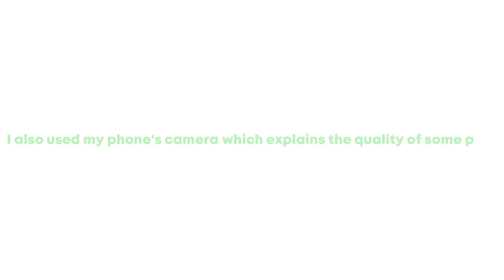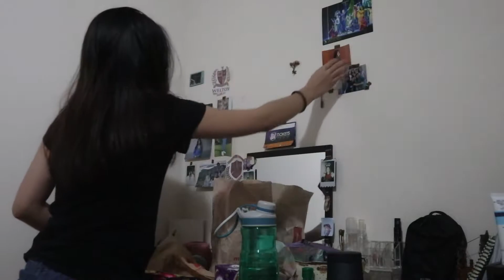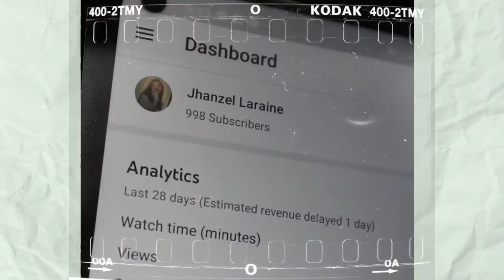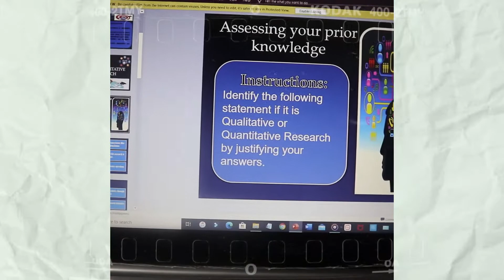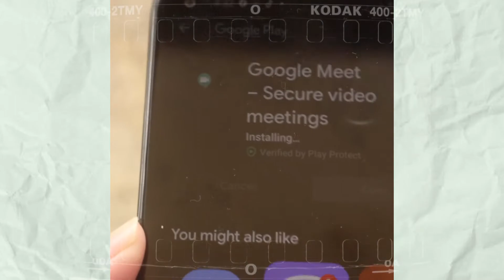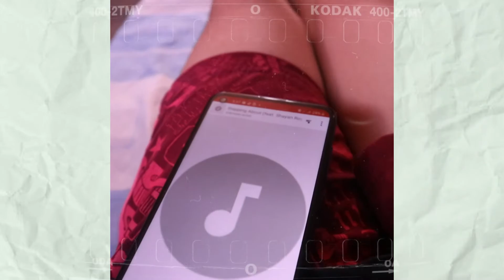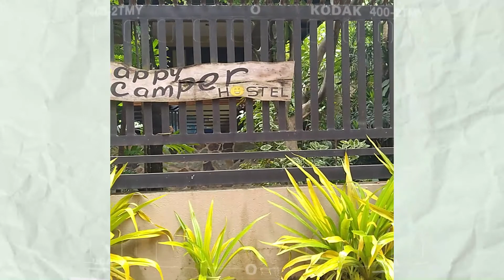going home amidst pandemic 🛳 ( reaching 1k subs & 2 week quarantine)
open.

going home amidst pandemic

Hello guys!

This is episode 6 of my jhanzel diaries vlog where I show you my journey going home amidst the pandemic which is scary and tiring. But finally, I'm glad that we went home safe and health!

thank you, have a great day and please wear ur masks!

, jl

TIME STAMPS
0:00 intro and preview
1:01 packing
2:33 last minute grocery plus packing
2:52 otw to the port
3:12 travelling
5:30 2 week quarantine
10:41 going home
11:30 outro

socials